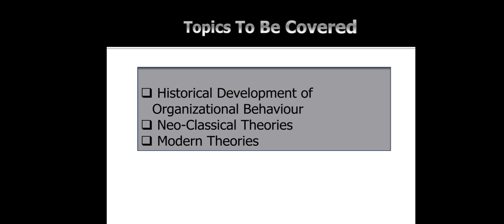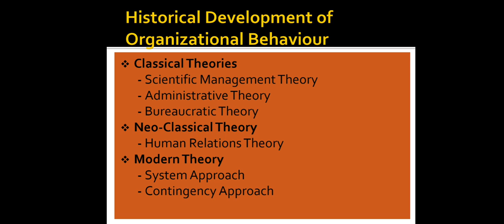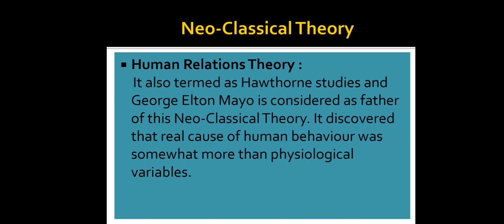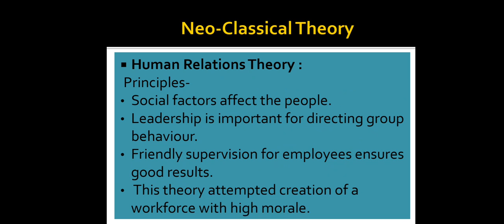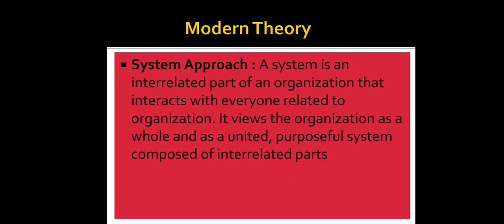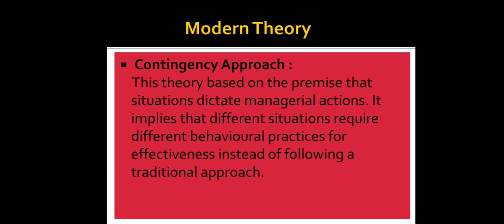SAITM BBA SEM 2 ORGANIZATIONAL BEHAVIOUR UNIT 1 LECTURE 3